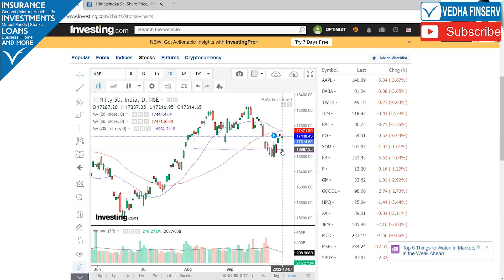Market outlook for this week|9.10.22|in Tamil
HI Viewers,
just a brief note on this week nifty outlook and what investors should do with their investments.

WAR SHIP DEFENCE STOCKS REVIEW